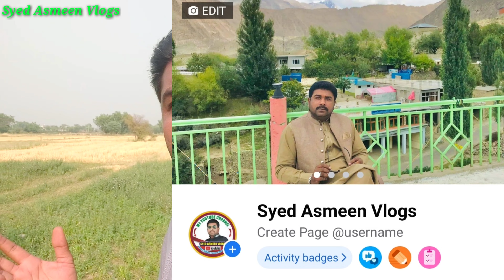Sialkot To Kharian Motorway Breaking News || Zameen Malkan Ko Pesay China Dy Gha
Slam To All Friends and Viewers Ye Video Sialkot To Kharian Motorway Par Bnai gai Hai Sialkot To Kharian Motorway Ki Zad Mai Jin Jin Ki Property Aur Zameen Aa Rhi Hai Un Ko Mahawza Pesay China Dy Gha Zameen Malkan Tayar Rhy
Ye Sialkot To Kharian Motorway Ki Breaking News Yani Latest information Hai

Asmeen
Syed
Vlogs